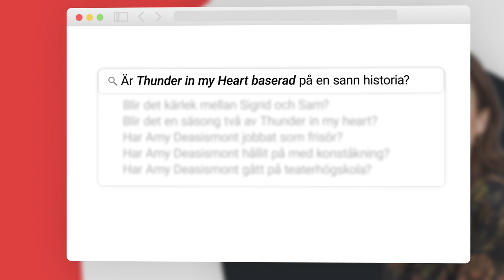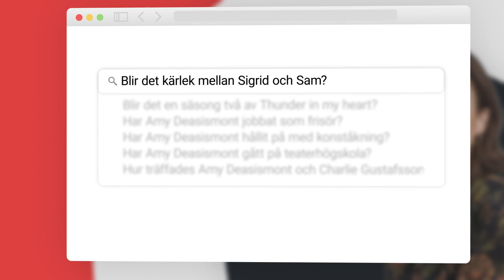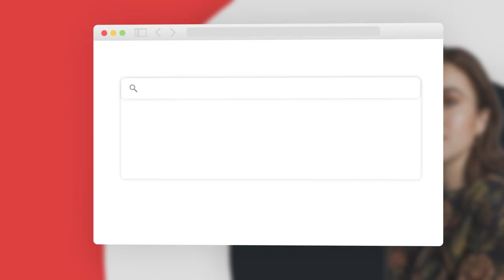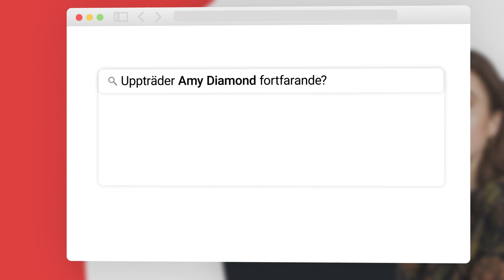Amy Deasismont om Thunder in my Heart, Alexander Abdallah och musiken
Charmiga Amy Deasismont, tidigare känd som Amy Diamond, är nu aktuell med serien Thunder in my Heart som hon skrivit och även spelar huvudrollen i. Inför premiären har Filmtopp intervjuat Amy med de frågor som folk söker mest efter på internet. Vilken är Amys favoritfilm? Kommer Amy fortsätta med musiken? Det svaret och mer därtill hittar du i klippet!

Thunder in my Heart har premiär på Viaplay den 23 maj och har inga mindre än Alexander Abdallah, Helen Sjöholm och Gustaf Hammarsten med i casten. Serien behandlar vänskap, kärlek och de många utmaningar en står inför som 20+ åring. En sevärd serie med hög igenkänningsfaktor.

Se också intervjun med Alexander Abdallah som spelar Sam i Thunder in my Heart. Klippet hittar du här: